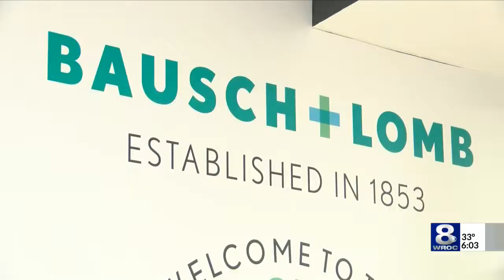Bausch and Lomb expanding facilities in Rochester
The parent company for Bausch and Lomb announced Monday it is expanding its facilities in Rochester, adding more jobs.